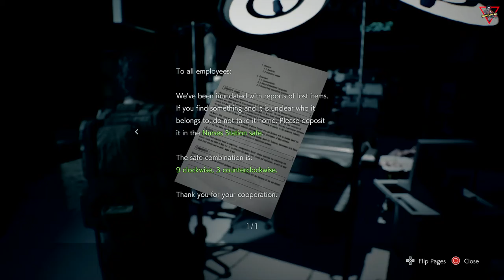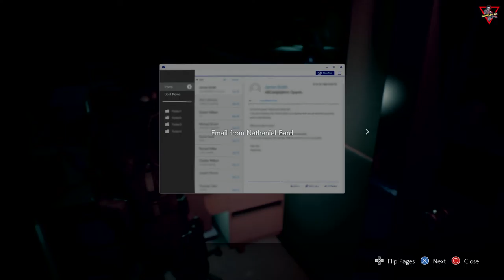Resident Evil 3 [2020] [Gameplay Part 06] [Lang: En - Sub: En/Ar]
Fight your way to freedom from the brink of despair

Nurse’s Station safe code  0:02:14

ريزدنت إيفل 3  [2020] [تختيم اللعبة] [الحلقة 6] [اللغة: الإنجليزية - الترجمة: العربية/الإنجليزية]

حارب لشقّ طريقك إلى الحرية عندما تكون على حافة اليأس

حدثت سلسلة من حالات الاختفاء الغريبة في الغرب الأوسط الأمريكي داخل مكان يسمى مدينة الـ"راكون".ـ فرقة متخصصة من قوات الشرطة تُعرف باسم "ستارس" تقوم بالتحقيق في القضية، وظهر أن شركة الأدوية "أمبريلا" وسلاحها البيولوجي "الفيروس تي"، وراء هذه الحوادث.ـ
على الرغم من أنهم فقدوا العديد من الأعضاء في هذه العملية.ـ "جِل فالنتين" والناجون من فرقة "ستارس" يحاولون معرفة الحقيقة،ـ لكنهم يجدون أن قسم الشرطة نفسه يخضع لسيطرة شركة "أمبريلا" وأن تقاريرهم يتم رفضها دون النظر إليها.ـ

على كل حال، التقارير البشعة التي تشير إلى ظهور "فيروس آكلي لحوم البشر" بدأت في الظهور، وتبدأ الكلاب الشريرة في التجول في الشوارع. ومع انتشار الوباء الفيروسي عبر البلدة وإلى عتبة بابها، فإن "جِل" مصممة على البقاء.ـ
وبدون علم "جِل"، فقد تم إرسال شخص قوي لمطاردتها للقضاء عليها.ـ

الرقم السري لخزانة غرفة الممرضين 0:02:14